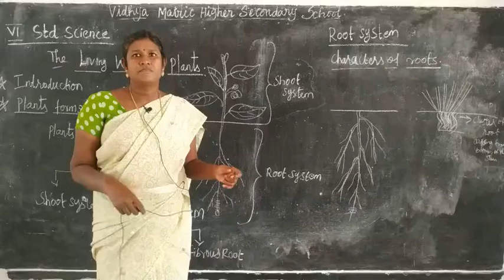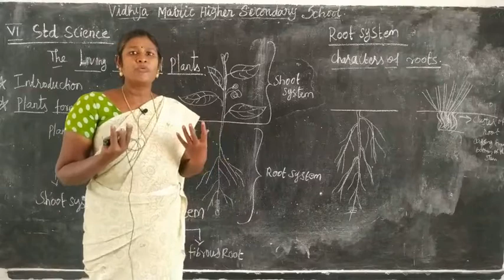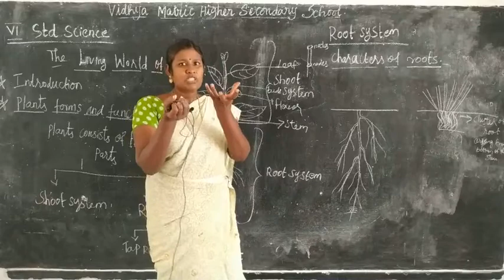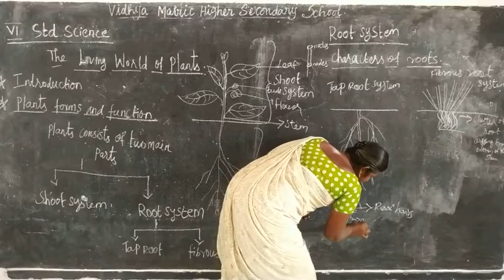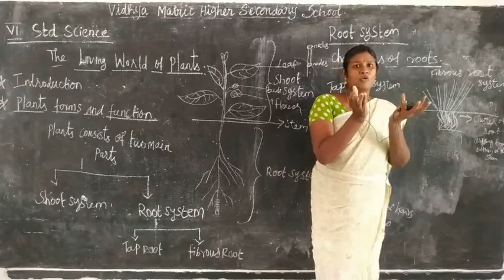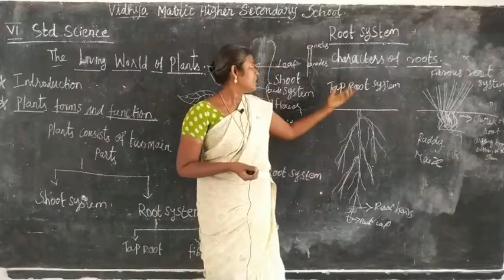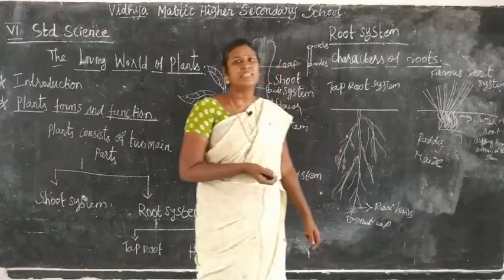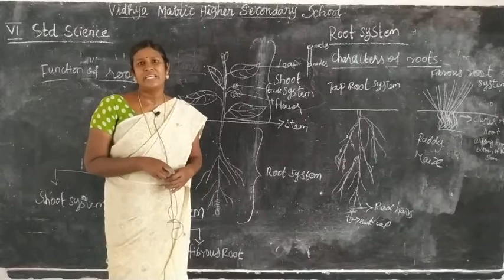6th Science Living World of Plants